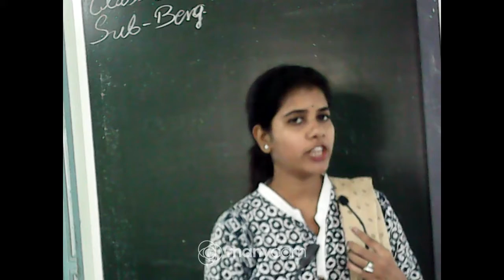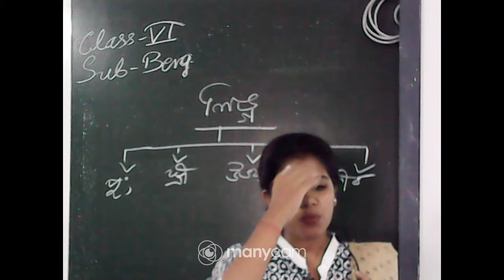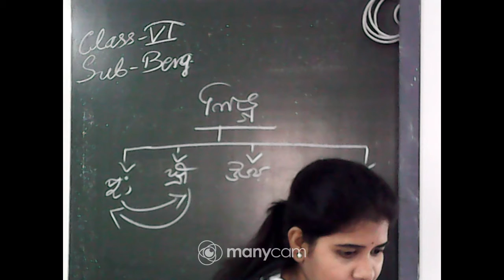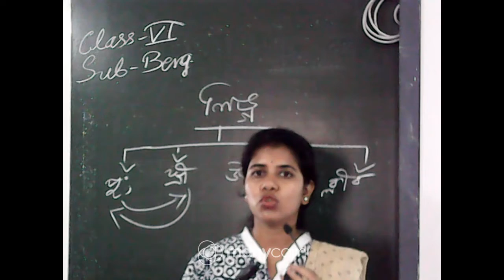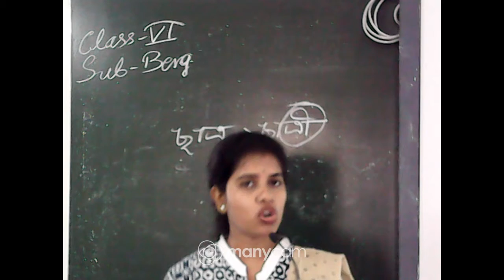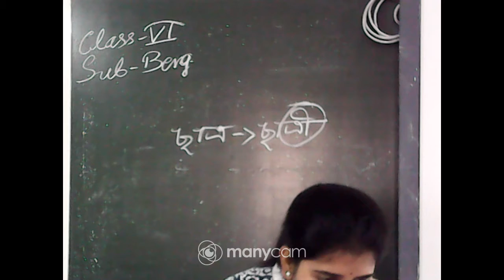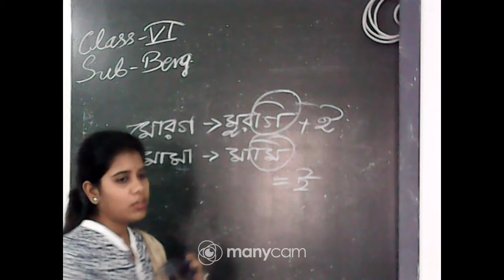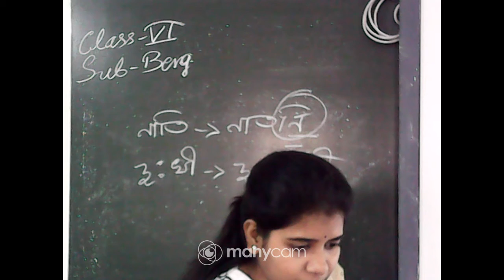CLASS VI BENGALI LIVE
TEACHER : NEVIDITA MOHANTA